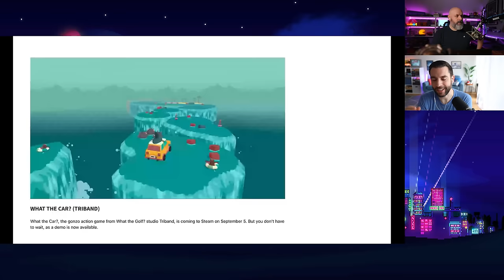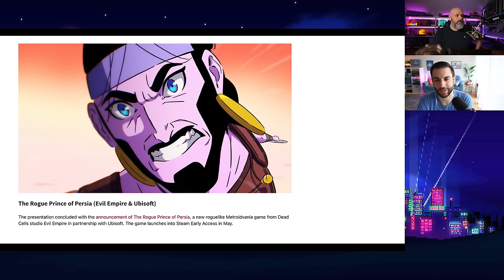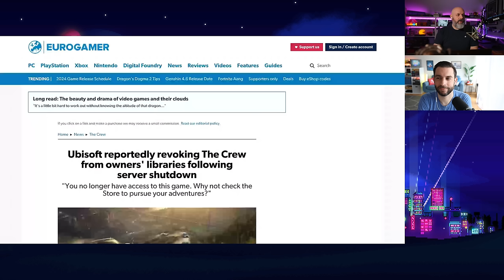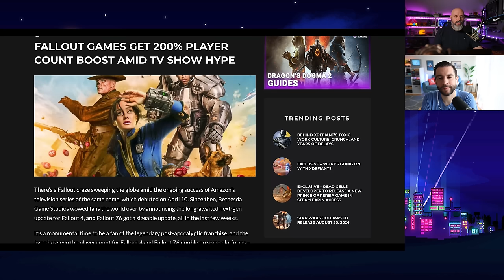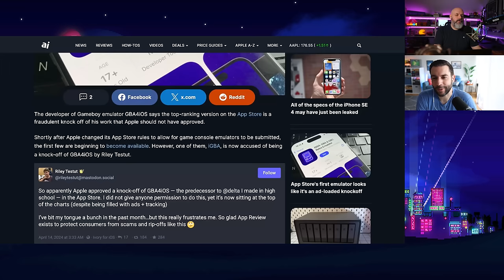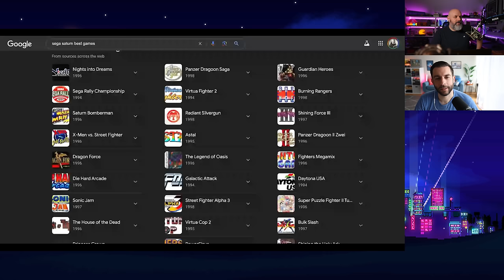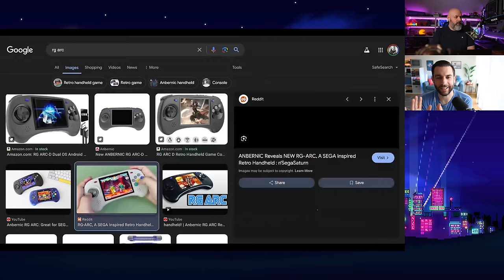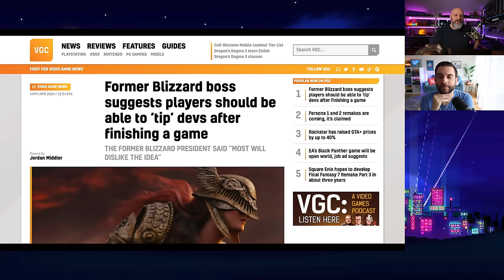Indie Games Save the Day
In this episode of the Nerd Nest Podcast, @BillFairchild and @RetroGameCorps discuss the Triple-I Initiative showcase and the juxtaposition between indie games and AAA games. They also talk about the controversy surrounding Ubisoft's pricing and the removal of content from the base game. The conversation then shifts to game preservation and the importance of allowing players to continue playing games even after servers are shut down. Finally, they discuss the games they have been playing, including Helldivers 2 and Destiny 2. The conversation covers topics such as playing modern games like Helldivers and The Last Guardian, the popularity of Final Fantasy 7 Remake, the release of the IGBA retro emulator on iOS, the potential for RetroArch on iOS, and the possibility of a Sega Saturn Mini console. In this conversation, Russ and Bill discuss their experiences with Sega Saturn and the possibility of a Sega Saturn Mini console. They reminisce about their past experiences with Sega consoles and the frustration of constantly upgrading to new systems. They share their favorite Sega Saturn games and express their desire to play them on a dedicated console. They also discuss the idea of leaving tips for game developers and the challenges of implementing such a system. They touch on the topic of selling ROMs officially and the fair pricing for old games. Russ shares his recent video about the Game Boy FPGA and his positive experience with it.

Takeaways

The Triple-I Initiative showcase highlights the creativity and diversity of independent games.
The pricing controversy surrounding Ubisoft's games raises questions about the value of content and the treatment of consumers.
Game preservation is important to allow players to continue enjoying games even after servers are shut down.
Helldivers 2 and Destiny 2 are enjoyable games that offer different gameplay experiences. Playing modern games can be enjoyable, even if they are not your usual genre or style.
The IGBA retro emulator on iOS allows users to play Game Boy Advance games on their iPhones.
The release of the IGBA emulator has sparked interest in the potential for RetroArch on iOS.
A Sega Saturn Mini console may be in the works, which could be exciting for fans of the console. The Sega Saturn was a beloved console for many gamers, and there is a desire for a dedicated Sega Saturn Mini console to play favorite games.
Leaving tips for game developers is an interesting idea, but the logistics and fairness of distribution would be challenging.
Selling ROMs officially could be a way to preserve old games, and a fair price for old games would be around $5-10.
The Game Boy FPGA offers an authentic Game Boy experience with modern enhancements, and it has a reasonable price point.

Summary generated by Riverside

Chapters

00:00 Indie vs AAA
30:28 Nostalgic Gaming: Helldivers and The Last Guardian
44:51 Big Emulation News
56:01 What is SEGA up to?
01:09:20 Tipping Game Developers
01:22:32 Authentic Game Boy Experience